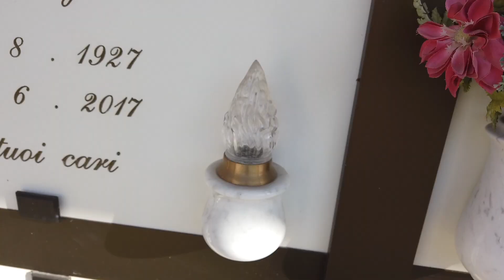Cimitero, il primo novembre e le tombe che sprofondano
Alla vigilia della ricorrenza del Primo novembre, ecco come si presenta il Cimitero di Vigevano. Siamo stati chiamati da un lettore per un problema di mancanza di luce in molte lapidi dei colombari della parte nuova (ne abbiamo contate 84 senza illuminazione votiva, eppure la gente paga per un servizio che non ha) ed abbiamo scoperto altre problematiche.

Il campo comune sembra totalmente dimenticato: alcune tombe che stanno sprofondando sono state “cintate” con del nastro di fortuna e due paletti di legno, in un’altra tomba si è aperto un buco nella terra appena sotto alla tomba creando problemi anche per la pubblica incolumità visto che il buco è nel camminamento pedonale, sacchi di sabbia con abbondante erbaccia che sono stati abbandonati all’inizio delle tombe, così come su uno dei vialetti di accesso è stato parcheggiato un piccolo escavatore. Non si contano invece le croci di legno gettate a terra.

Ci attendiamo una risposta dall’amministrazione comunale